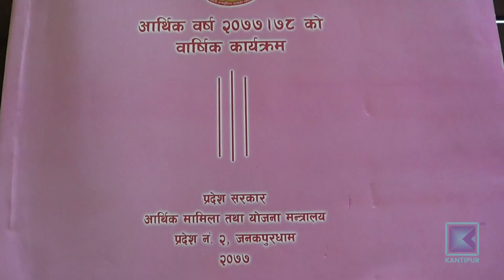प्रदेश २ मा मनपरी बजेट विनियोजन, भोजभतेर र भ्रमणमै चार करोड खर्च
कोरोना कहरले जनता त्राहिमाम् छन् । तर, प्रदेश २  सरकारले सभामुखलाई खुशी पार्न र आफ्नो अनुकुलको वातावरण मिलाउन भोजभतेरदेखि भ्रमणलगायतका  शीर्षकमा ८ करोड रुपैयाँ भन्दा बढी बजेट दिएको छ । यति मात्र होइन, प्रदेश सरकारले निर्वाचन क्षेत्र विकास कार्यक्रमको ३ करोड रुपैयाँ बाहेक छुट्टै शीर्षक विपरित सभामुख निर्वाचन क्षेत्र विकास कार्यक्रमको नाममा समेत थप तीन करोड रुपैयाँ खर्चिन विनियोजन गरेको छ  ।